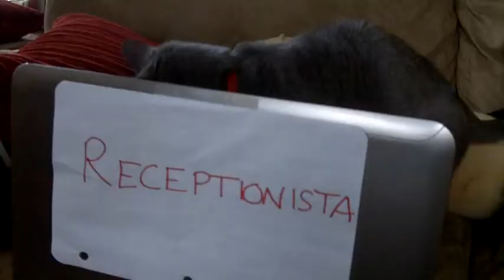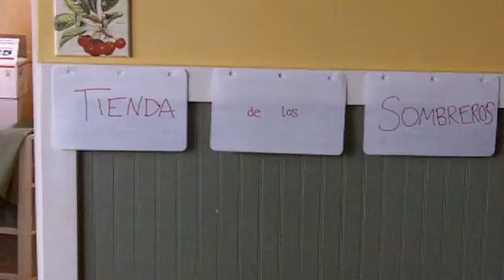Susana y Javier